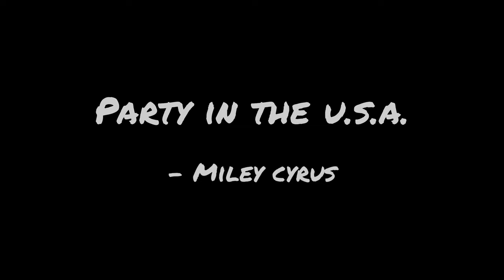Vlog (Las Vegas)